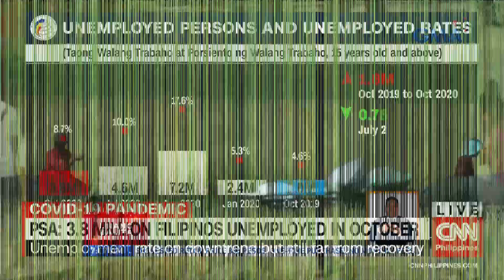Ben&Ben, Sarangani Got Talent- Sabel (Sarangani, Your Adventure)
Entry #1 during 2021 Sarangani Got Talent form Glan Sarangani Province.

Sinubukan ka nilang pilayin
Sinubukan ka nilang patahimikin
Akala ba nila
Hahayaan mo sila?
Hindi na

Sinubukan nga akong sirain
Katotohana'y sinubukang baliktarin
Akala ba nila
Hahayaan ko sila?
Hindi na

Sabel,
‘Di ka nila pag-aari
Sabel,
Nariyan na’ng bahaghari

Biglaan ka nilang binitawan
Ang aking halaga'y tinapakan
'Di ba nila alam
Kawalan ka nila
Hindi ba?

Sabel,
Sabel,
Nariyan na’ng bahaghari

Hindi katahimikan
ang magliligtas sa ‘yo
Ang tanging kailangan
ay marinig ang boses mo

Sabel,
Sabel,
Nariyan na’ng bahaghari

Sabel,
Sabel,
Ikaw na ang bahaghari